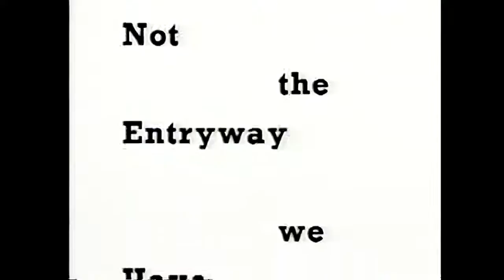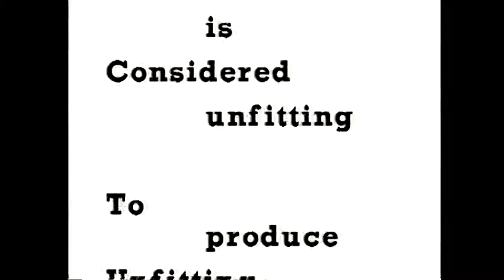The Door (Roberts Blossom)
Digitized from found VHS tapes.